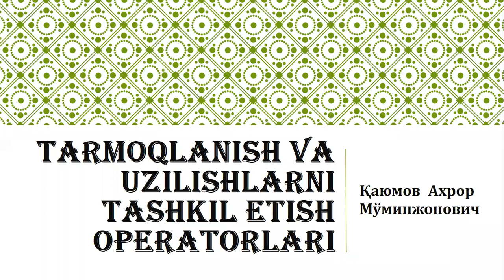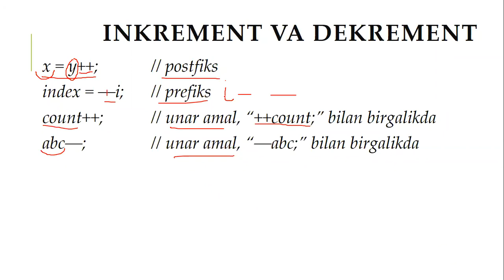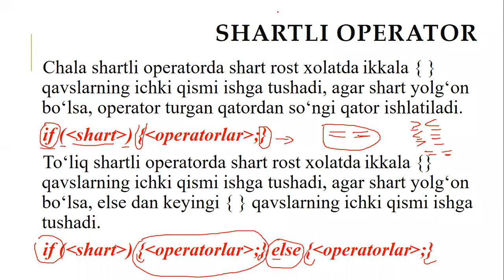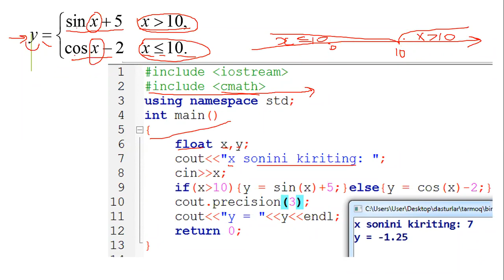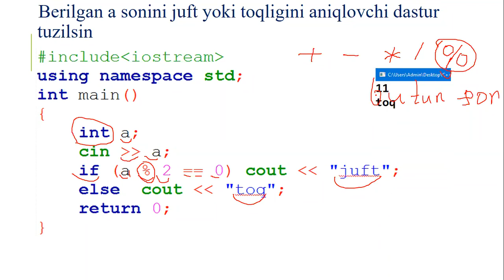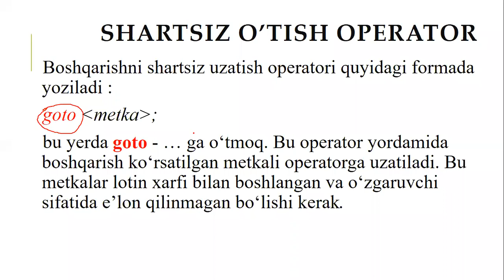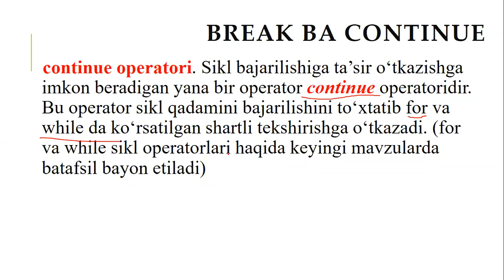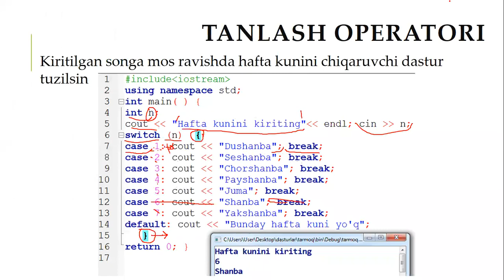C++ darslar Tarmoqlanish va uzilishlarni tashkil etish 620 633 653 20